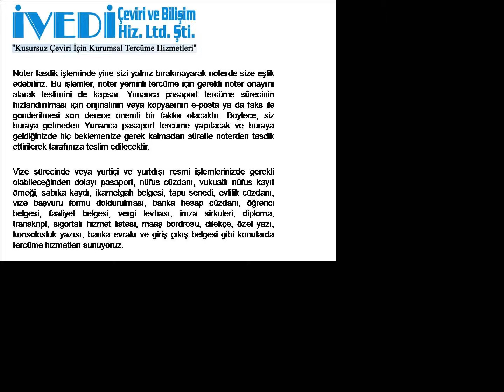Yunanca Pasaport Tercüme Telefon: Ucuz ve Kaliteli iVEDi Tercüme Çeviri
Yunanca Pasaport Tercüme

Yunanca pasaport tercüme hizmeti kapsamında dil, ifade, üslup ve mana açısından her kurala uyarak müşterilerimizin Yunanca pasaport tercüme ihtiyaçlarını maksimum düzeyde karşılarız. Bu süreçte her kriteri gerektiği gibi ele alarak görünüm ve formatıyla mükemmel bir hizmet sunarız. Tercüme edilecek pasaportu bize elden, kurye, elektronik posta, faks, posta veya kargo ile gönderebilirsiniz. Pasaportunuz öncelikle Yunanca yeminli tercüman tarafından tercüme edilir. Yunanca pasaport tercüme kontrol işleminden sonra yeminli tercümanımız tercümenin eksiksiz ve doğru yapıldığını kaşe ve imzasıyla onaylar. Şirketimiz noter yeminli tercüme bürosu olup çeşitli noterlerde yemin zaptı bulunan uzman bir yeminli tercüman kadrosuna sahiptir. Tüm Yunanca pasaport tercüme işleri, yalnızca nitelikleri ve deneyimleri uygun olan yeminli Yunanca tercüman tarafından tercüme edilir. Tercümanlarımız, gerekli eğitime sahip tercüme konusunda diploma sahibi kişiler olup en az beş yıllık profesyonel tercüme deneyimine sahiplerdir.

Yunanca pasaport tercüme dosyası aşağıdaki formatlarda web sitemizde bulunmaktadır

Yunanca pasaport tercüme ve diğer Yunanca tercüme hizmetlerimiz hakkında ayrıntılı bilgi için 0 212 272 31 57 (PBX) ve 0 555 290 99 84 nolu telefonlarımız arayabilir veya eposta adresine yazabilirsiniz.

34394 İstanbul
Faks: 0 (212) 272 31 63
GSM: 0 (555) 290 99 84